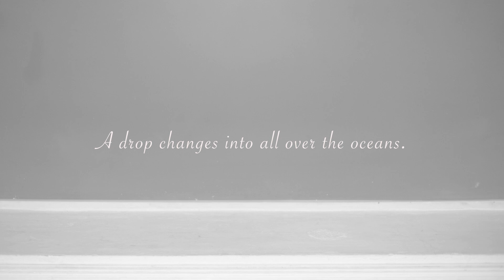LarmeR 〜Teaser Movie〜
Sizuk Entertainment 1st IDOL AUDITION 2023にて選ばれた5人組アイドルグループ。 455人の応募者の中で合格を勝ち取る。

Larme → フランス語で涙・雫
La mer → フランス語で海
LarmeR → ラルメール

Sizuk Entertainment のテーマ、そして今回の アイドルグループのテーマである 「雫から世界の海へ」に合わせた造語。
LとRを大文字にしたことで、 「左から右へ、世界一周全方位をめぐる」 という意味も込められている。